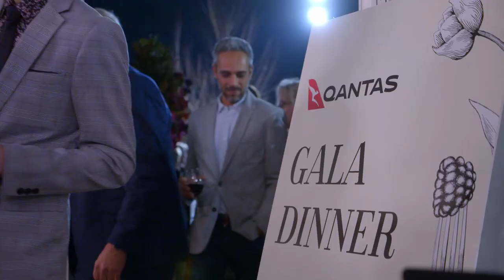Toowoomba Carnival of Flowers 2019 - The numbers are in!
2019 was a bloomin’ remarkable year for the Toowoomba Carnival of Flowers (TCOF) with just-released data proving that Australia’s love for the annual festival of all things floral, food and fun has not faded in its 70th year, in fact, it’s flourishing.